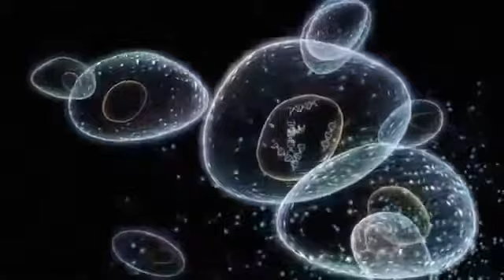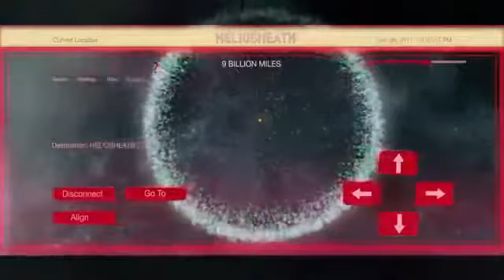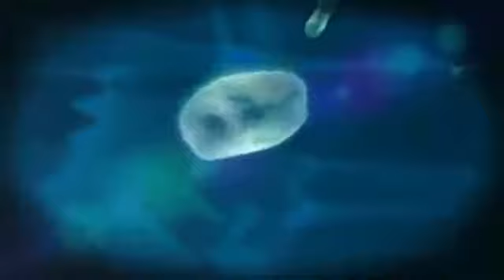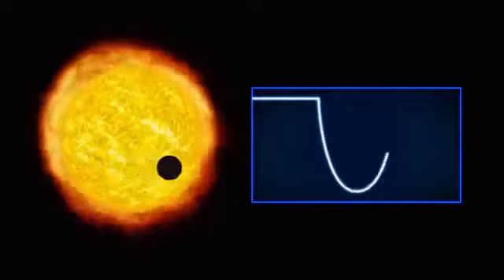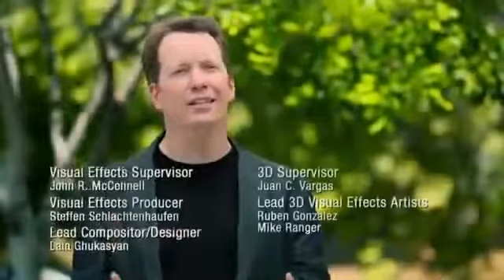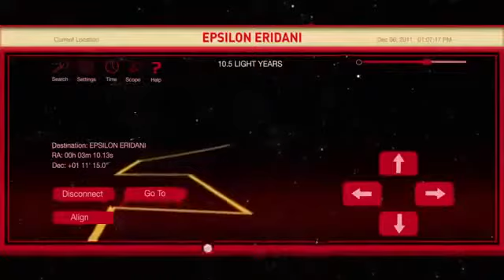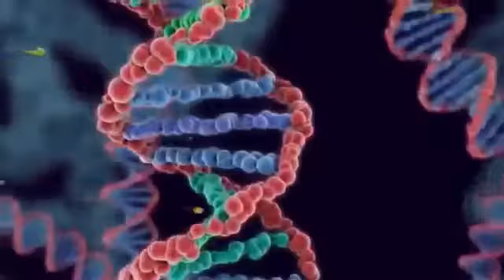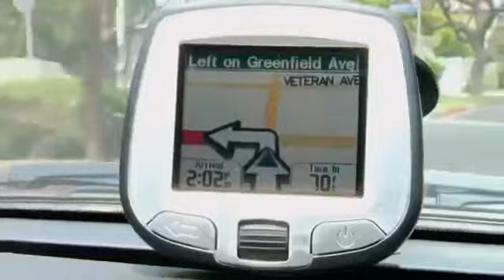Inside the Milky Way - Full Documentary, 720p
A beautiful documentary, from 2010, that might just teach you something about our Milky Way Galaxy.

NASA astronomers announced Thursday they can now predict with certainty the next major cosmic event to affect our galaxy, sun, and solar system: the titanic collision of our Milky Way galaxy.

Excellent documentary, mind blowing and superbly narrated. Enjoy Narrated by Alec Baldwin.